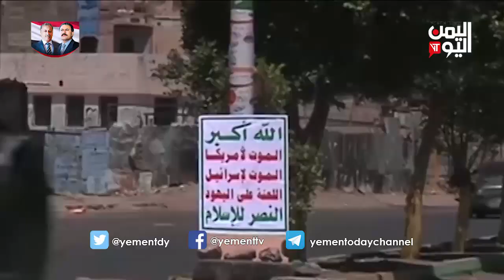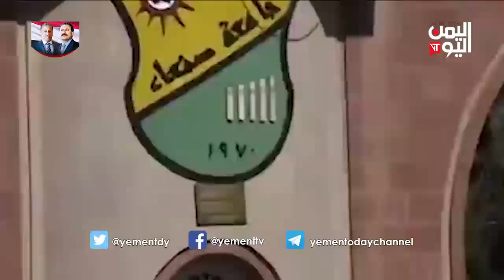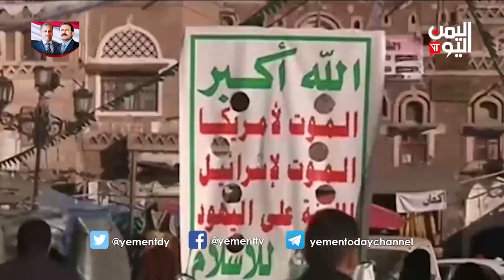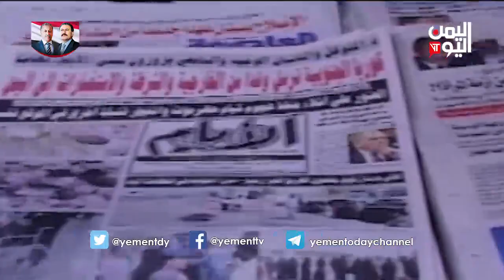نكبة 11 فبراير بين إسقاط الوطن وعبث المليشيات